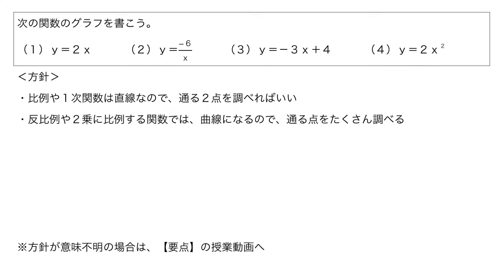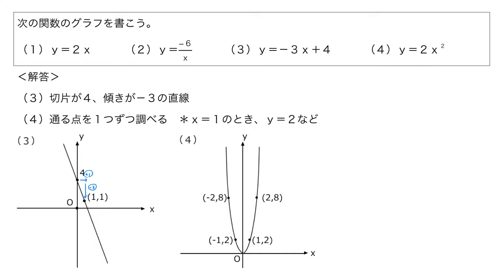【例題】関数のグラフ